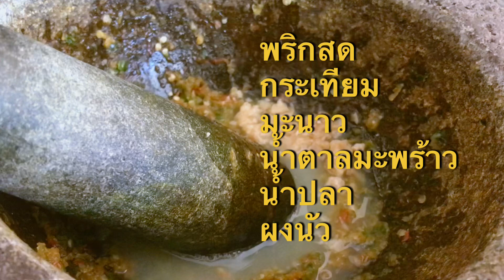ครัวคุณพ่อ EP.11 ต้มหมูกับใบม้าว 🌱 | แววจังกึม